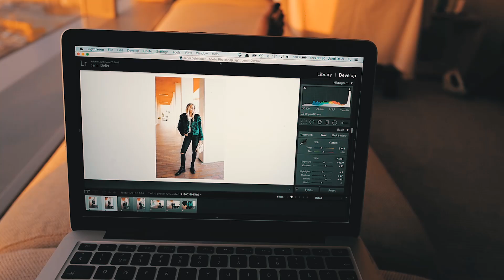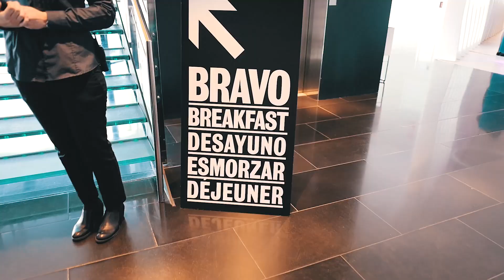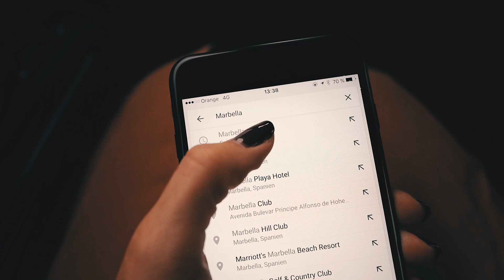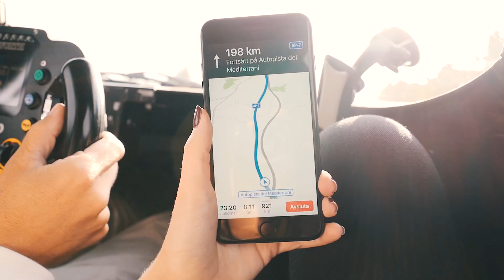ROAD TRIP IN A RACE CAR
Vlog week day two! :-)